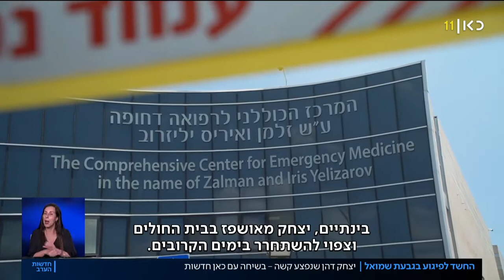יצחק דהן שנפצע קשה מדבר, ערבי הכה אותי על הראש - הפיגוע בגבעת שמואל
יום אחרי שהותקף על גשר גבעת שמואל במה שנחקר כפיגוע – יצחק דהן, שנפצע קשה, מדבר. הוא משחזר את הדקות הדרמטיות שבהן הוכה בפתאומיות בראשו ומספק פרטים חדשים על מה שהתרחש בזירה ברגעים שאחרי התקיפה.